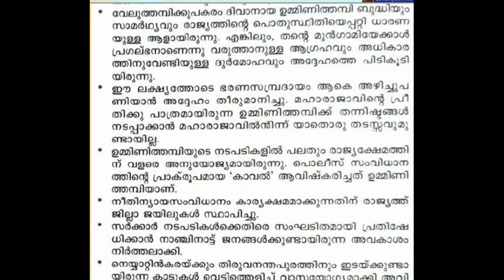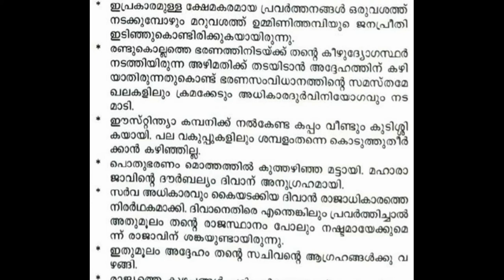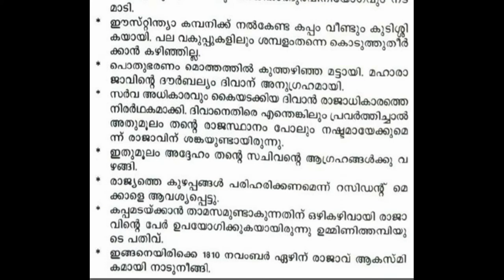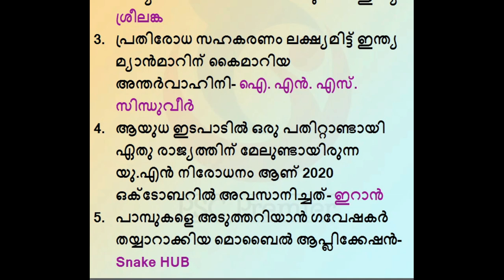Avittom Thirunal Bala Rama Varma - തിരുവിതാംകൂർ ഭരണാധികാരികൾ | PSC Bulletin Vajra Jubilee Special